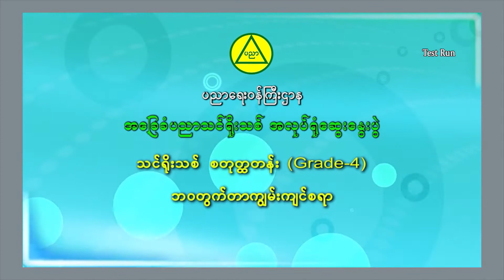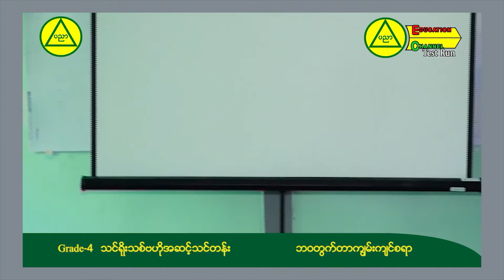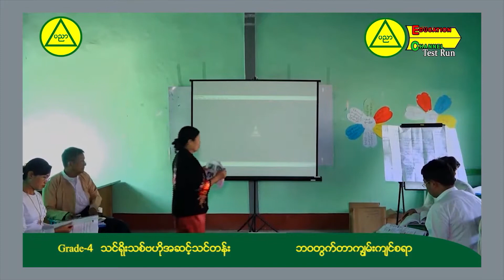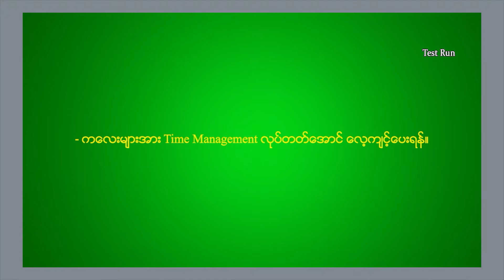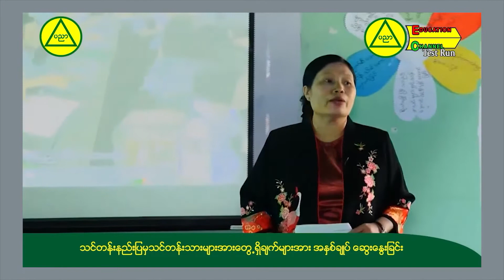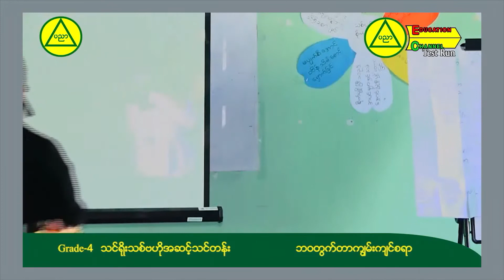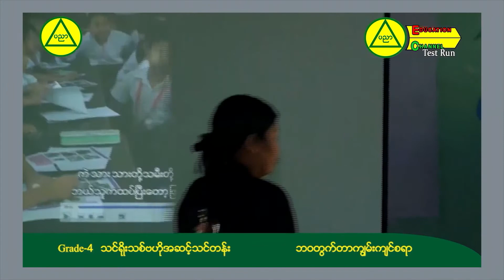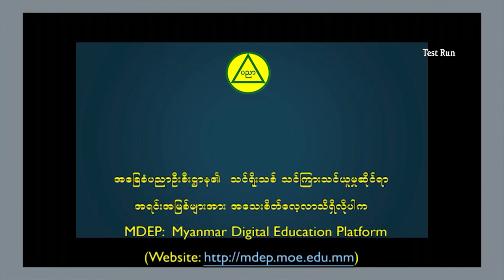စတုတ္ထတန်း (Grade-4) ဘဝတွက်တာကျွမ်းကျင်စရာ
အခြေခံပညာမူလတန်း သင်ရိုးသစ်ဗဟိုအဆင့်သင်တန်းနှင့်သင်ကြာသင်ယူမှုဆိုင်ရာလုပ်ငန်းအစီအစဉ်
စတုတ္ထတန်း (Grade4) ဘဝတွက်တာကျွမ်းကျင်စရာ